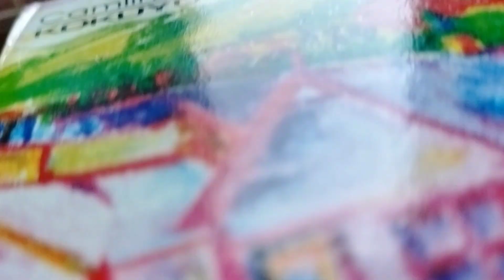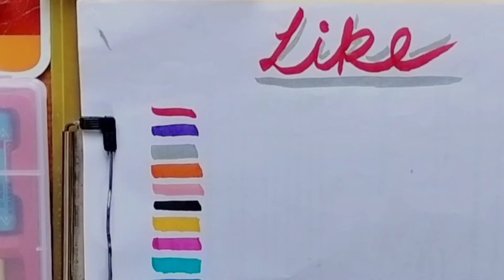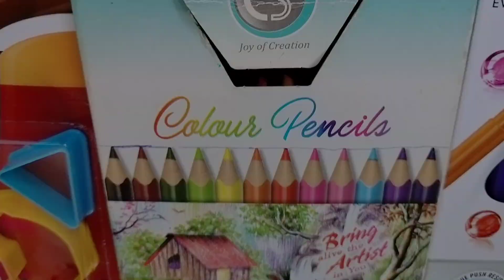unboxing collection of colours, doraemon colour kit, doms colour, brush pen, rolling crayon, pen,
Drawing a cute fish | easy drawing, panting for kids and toddlers | abcd rhymes song for kids